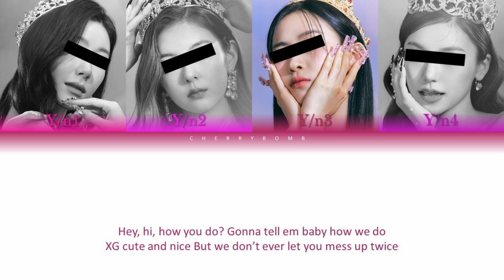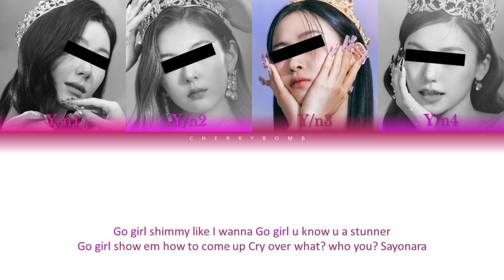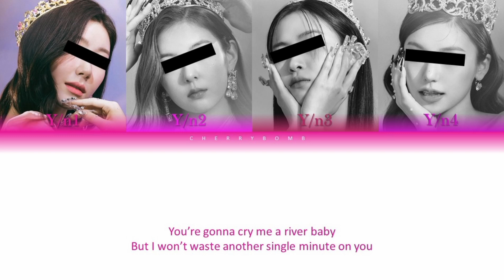Your girl group (4 members ver.) - Mascara (XG) Color Coded Lyrics |Han /Rom /Eng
Original artist of this song is XG